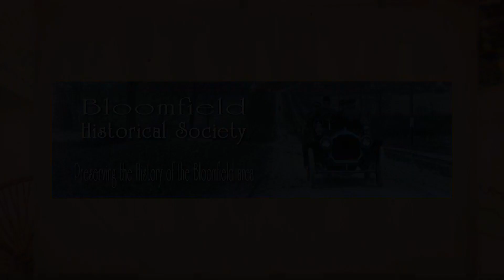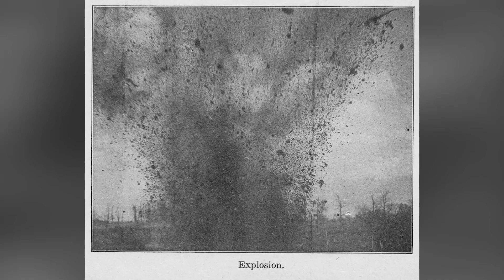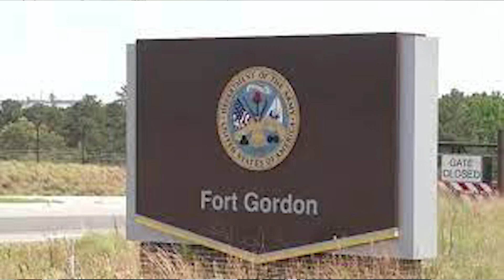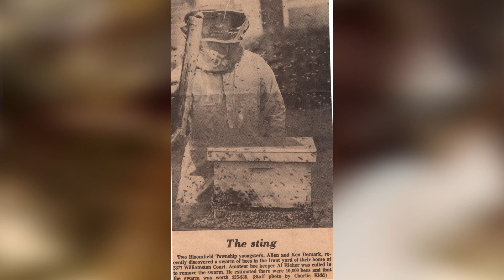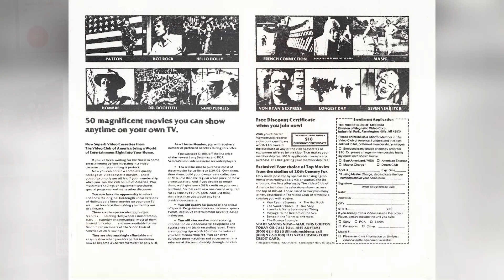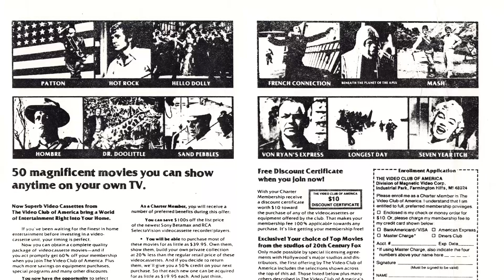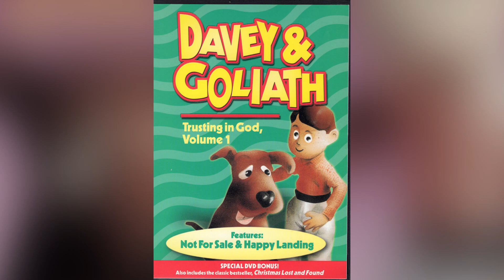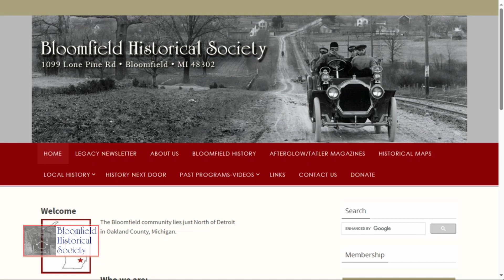Bloomfield Historical Society with Al Eicher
Host Dave Bogart welcomes Al Eicher for an Oral History Interview. Mr. Eicher is a founding board member of the Bloomfield Historical Society and has an extensive career in radio, TV, advertising and video production.